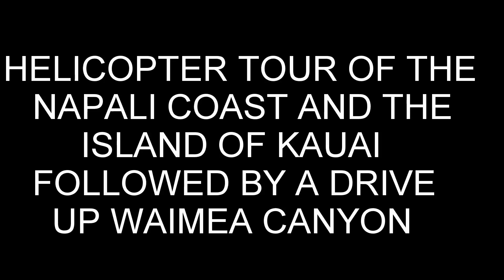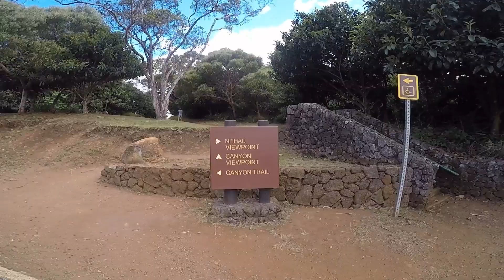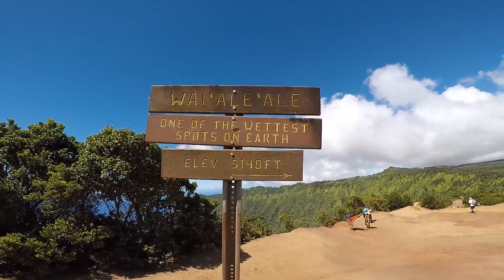8-19-17 Kauai Helicopter Tour & Waimea Canyon Drive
Helicopter tour of the Napali Coast and the Island of Kauai.  Followed by a drive up Waimea Canyon.